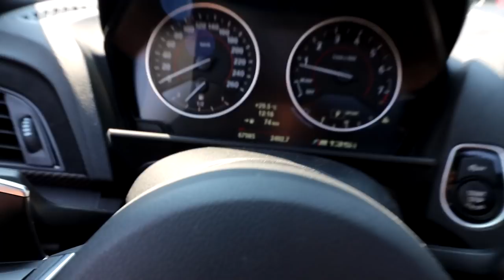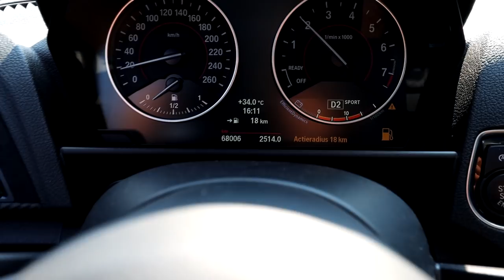BOAZ ZIJN EERSTE REACTIE OP MIJN AUTO! (niet normaal)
Hey allemaal, in deze video verrast boaz mij met een tuning voor mijn M135i. Wij stonden allebei versteld om het resultaat. Benieuwd?...

POST:
Talpa Social
tav Vincent Visser
Bergweg 70
1217SC Hilversum